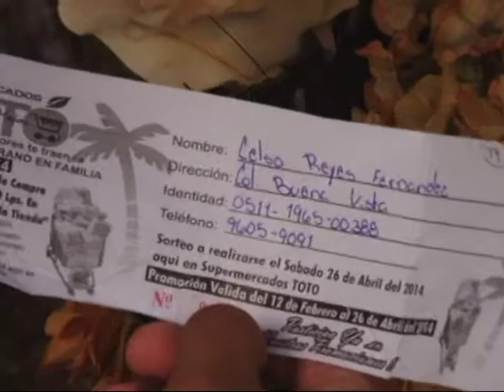SORTEO SUPERMERCADO TOTO